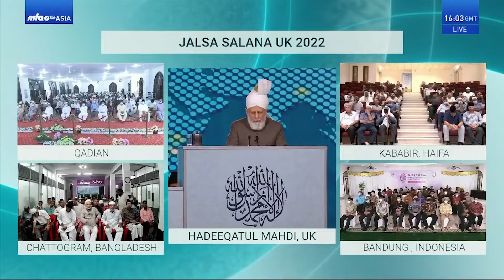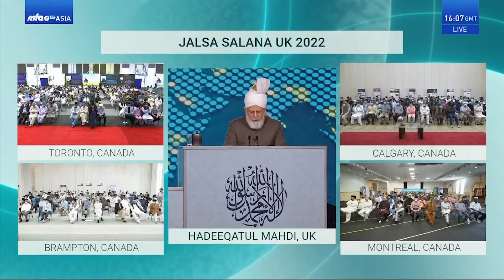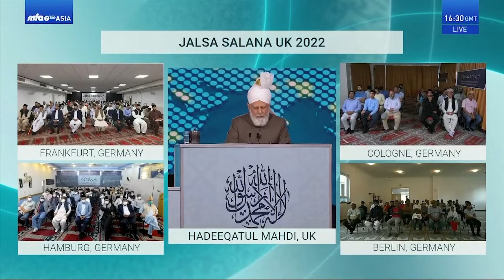Concluding Address by Huzoor (aba) | Jalsa Salana UK 2022 | Translation | தமிழ்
Concluding address given by the Head of the Ahmadiyya Muslim Community, Hazrat Mirza Masroor Ahmad (may Allah be his Helper) on the occasion of Jalsa Salana UK 2022. Recorded on 7th August 2022.
Ahmadiyya Muslim Jama'at.